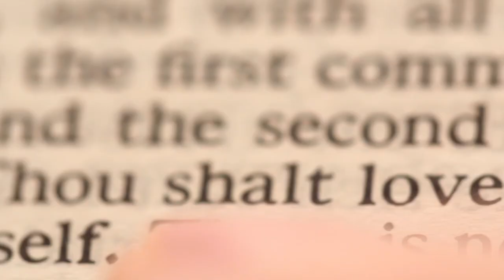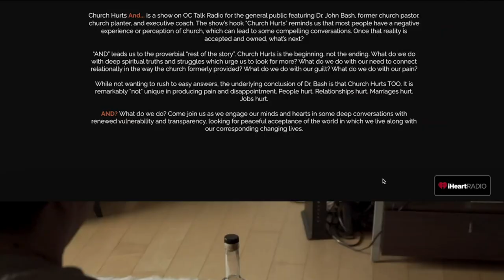C.S. Lewis: The Most Reluctant Convert (2021) | Red Carpet Premiere with Max McLean and Norman Stone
C.S. Lewis' incredible, true journey from hard-boiled atheist to the most beloved Christian writer of the century.

Join Dr. John Bash at the Red Carpet Premiere of C.S. Lewis: The Most Reluctant Convert with actor Max McLean and director/producer Norman Stone.

An elder C.S. Lewis looks back on his remarkable journey from hard-boiled atheist to the most renowned Christian writer of the past century.

The Most Reluctant Convert features award-winning actor Max McLean as the older Lewis and Nicholas Ralph – the breakout star of PBS Masterpiece’s All Creatures Great and Small – as young Lewis. Beautifully filmed in and around Oxford this engaging biopic follows the creator of The Chronicles of Narnia from the tragic death of his mother when he was just nine years old, through his strained relationship with his father, to the nightmare of the trenches of World War I to Oxford University, where friends like J.R.R. Tolkien challenge his unbelief.

Written for the screen and directed by two-time Emmy and BAFTA winner Norman Stone (BBC’s Shadowlands), The Most Reluctant Convert brings to life the spiritual evolution of one of the 20th century’s sharpest minds and keenest wits.